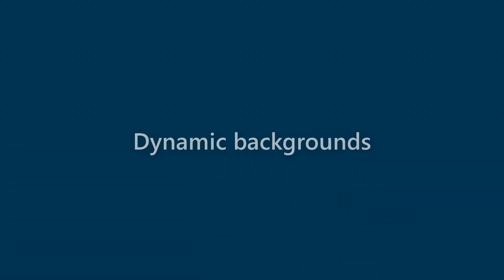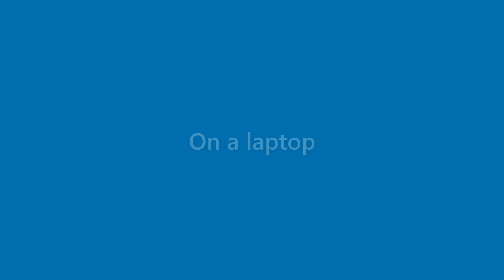Sean Stephenson - appearance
Name Look - Sean Stephenson - appearance. In this video we present "Sean Stephenson" name look and feel in various scenarios.
This video will cover:
How does "Sean Stephenson" look as a personal letterhead?
How does "Sean Stephenson" look on a business card?
How does "Sean Stephenson" look on a computer/laptop screen?
How does "Sean Stephenson" look with different background colors?
How does "Sean Stephenson" look with various fonts?